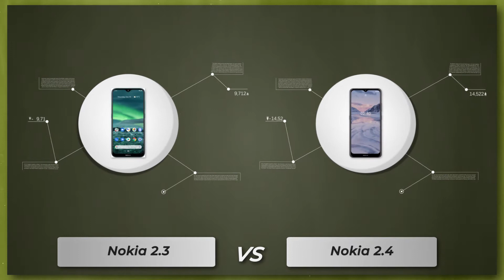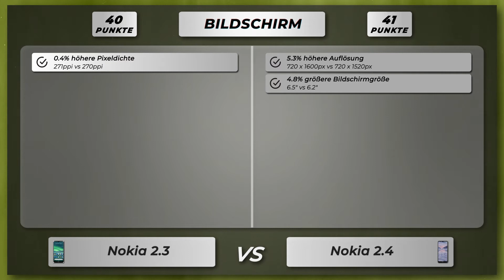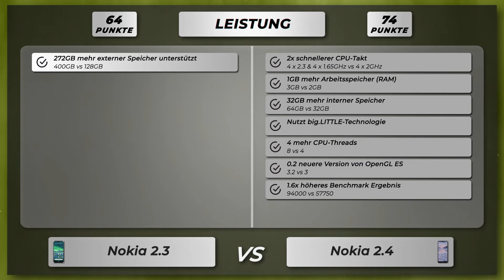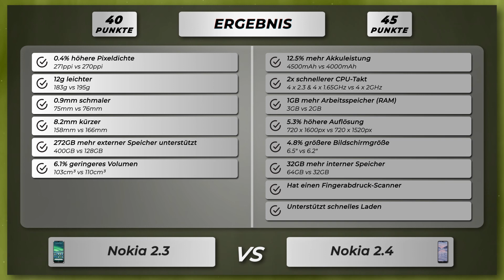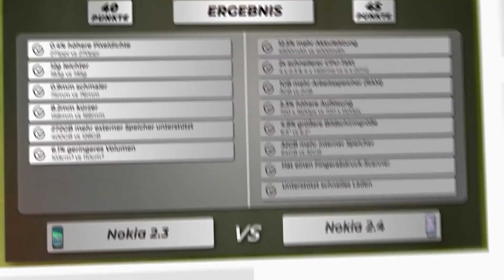Nokia 2.3 vs Nokia 2.4 - Vergleich der wichtigsten Unterschiede auf deutsch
🔻 Nokia 2.3
🔻 Nokia 2.4

Vergleich der Unterschiede vom Nokia 2.3 versus Nokia 2.4 auf Deutsch.

Nokia 2.3 oder Nokia 2.4
Nokia 2.3 gegen Nokia 2.4
Nokia 2.3 versus Nokia 2.4

🔻 📱 Amazon Bewertungen Nokia 2.3
🔻 📱 Amazon Bewertungen Nokia 2.4